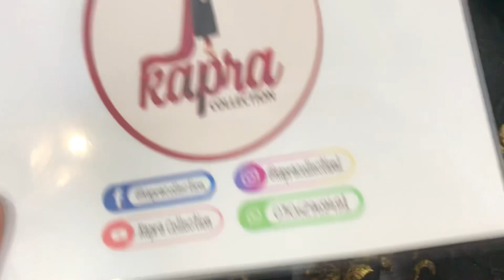Party wear new dexing full chiffon | free delivery | order now